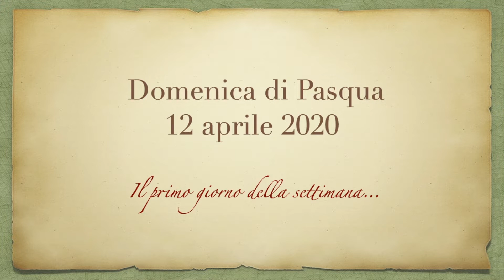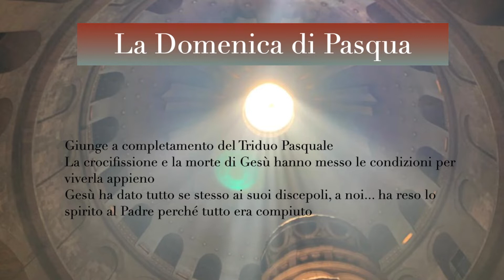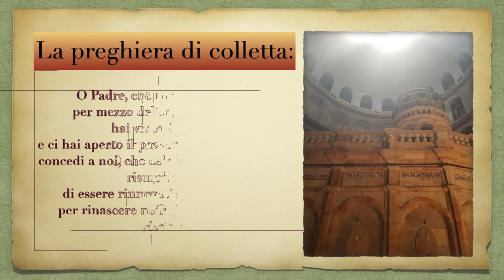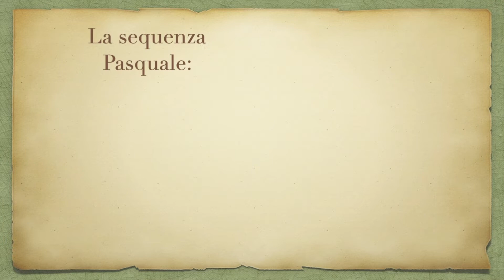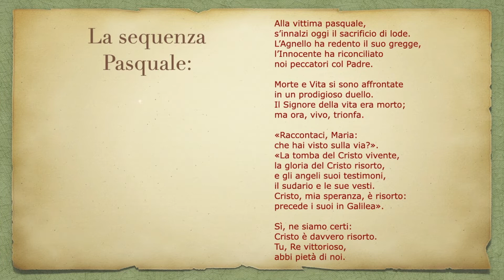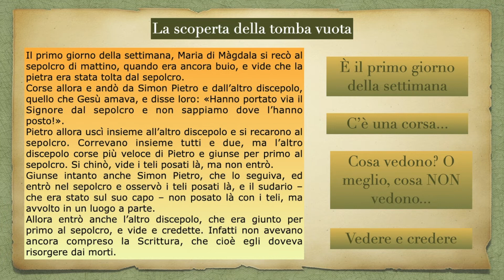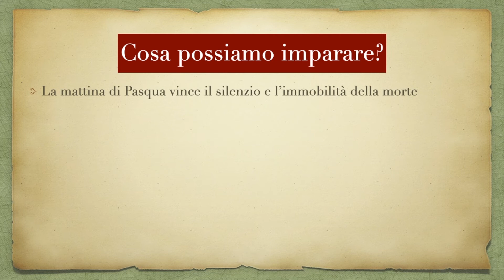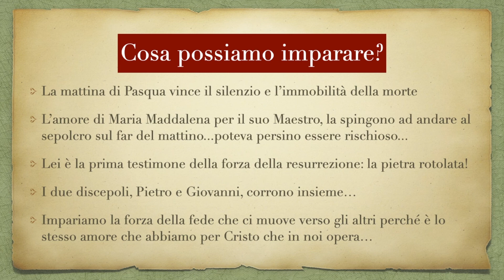Pasqua 12 aprile 2020 Chiara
la prof.ssa Chiara Mariotti offre una 'lettura catechistica' per ragazzi del Vangelo della Domenica di Pasqua, "Il primo giorno della settimana..." Gv 20,1-9.